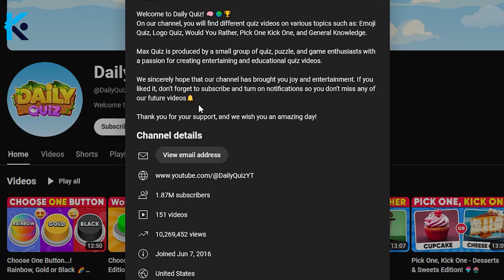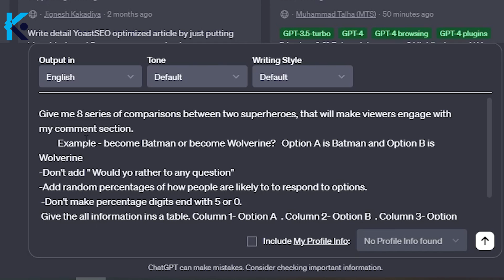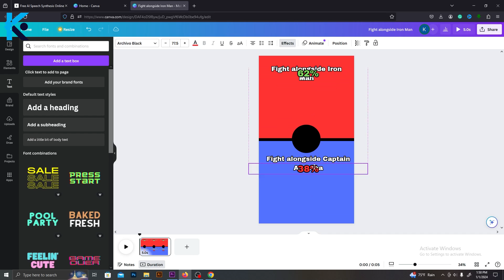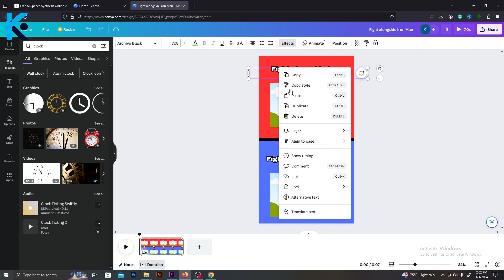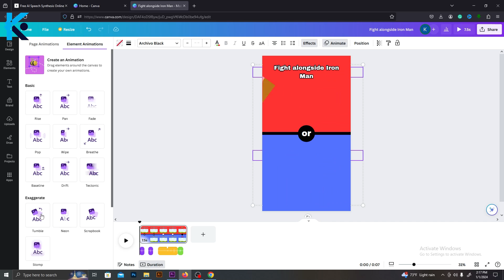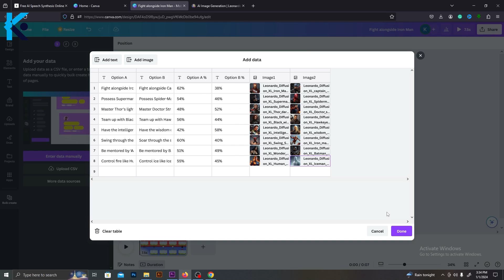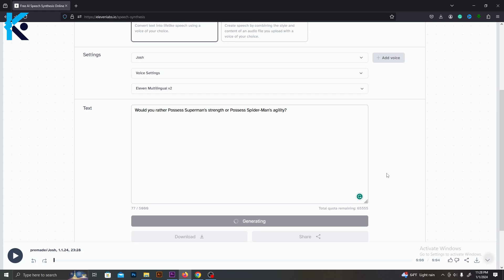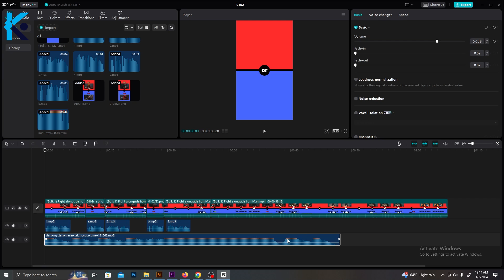Viral 'Would You Rather' Quiz Videos and Shorts Creation with Canva & ChatGPT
In this video, you'll learn how to create viral "Would You Rather" Quiz Videos for Super Hero NIche  in bulk with Canva and ChatGPT. You'll discover how to research "viral topic ideas" with vidIQ and add "realistic and captivating voiceover" with ElevenLabs.